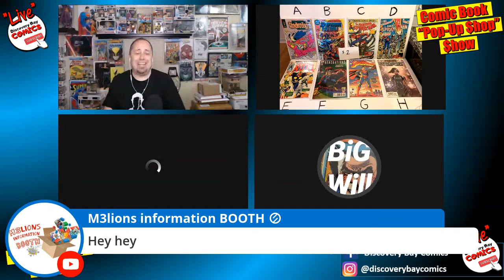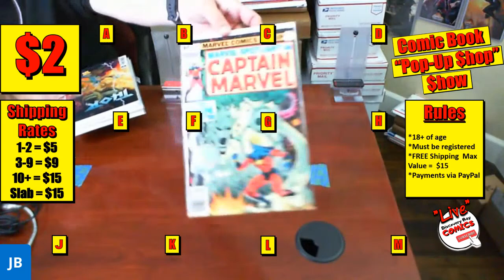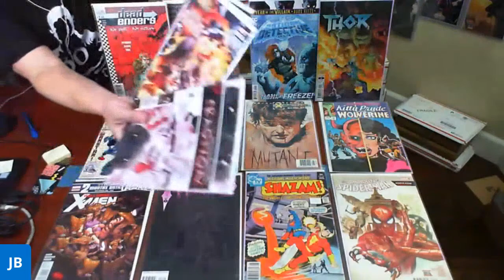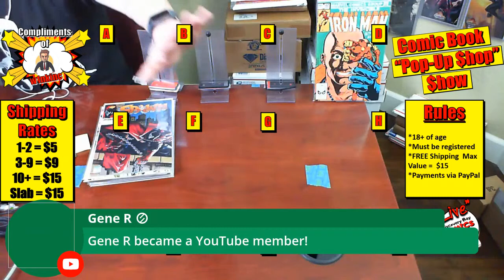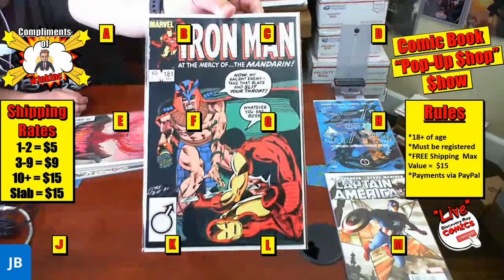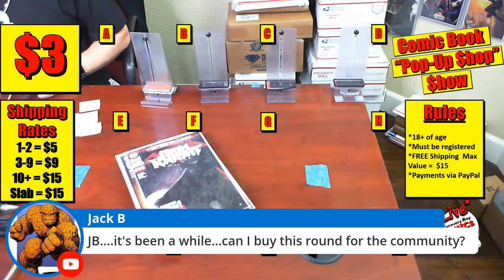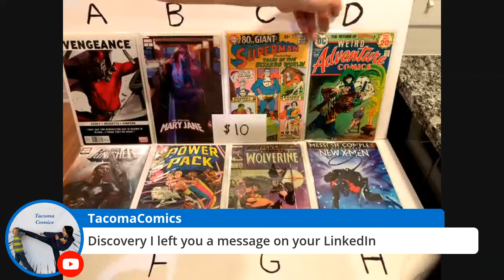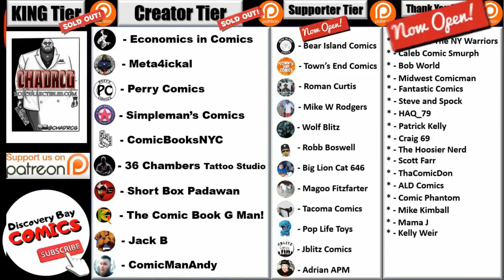Sell Comic Books and Funko Pops, Comics for sale CHEAP! Marvel , DC, IMAGE , Buy It Now! CHAT #46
**EVERYONE ** Must Register To be eligible to participate 18+ only**

Today's Guest Sellers:
Wolf Blitz:

FREE SHIPPING with Code: DISCO  ($3.99 max value)

Soundfx:
    Mouse click (by THE_bizniss)

⚠Donations to the Show:
JB
Discovery Bay Comics
14850 Hwy.4, Ste.A #177
Discovery Bay, Ca.94505